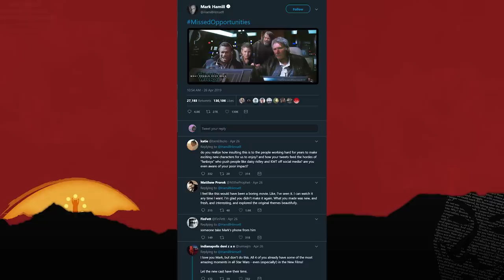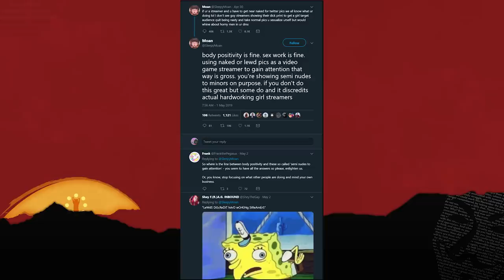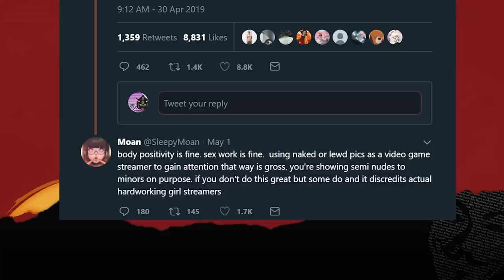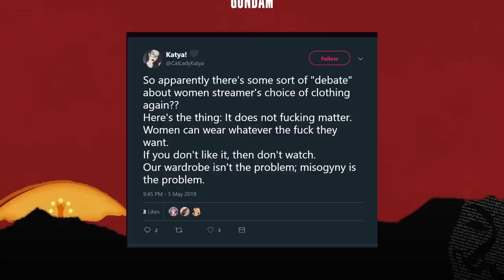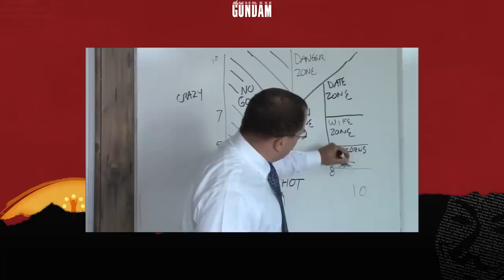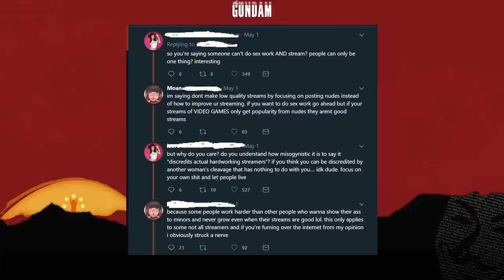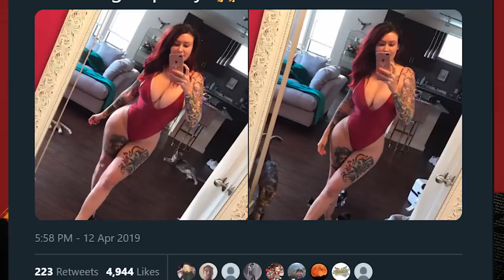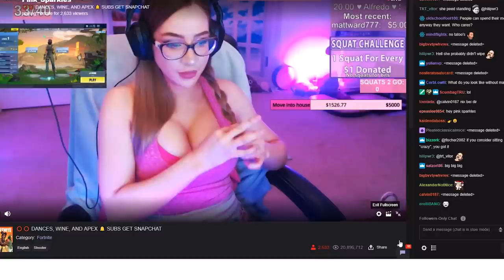Progressive Twitter Where logic comes to Die and Thots survive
No toes for your foot freaks!